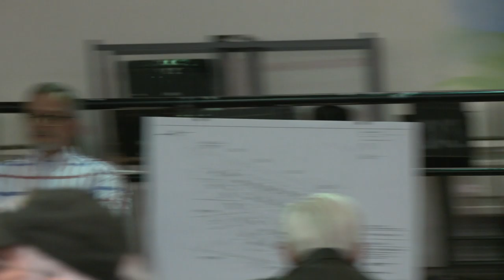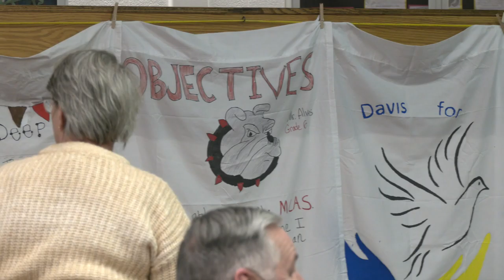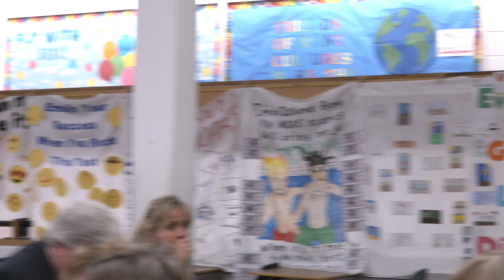Ward 4 Neighborhood Meeting 3-16-22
A neighborhood meeting to discuss a subdivision proposed on land in brockton that’s part of White Pines Gold course located on Copeland Street. The developer and consultants will present plans for attendees to comment on.